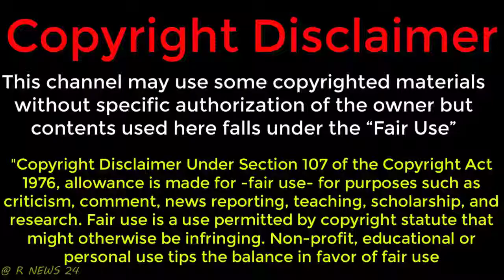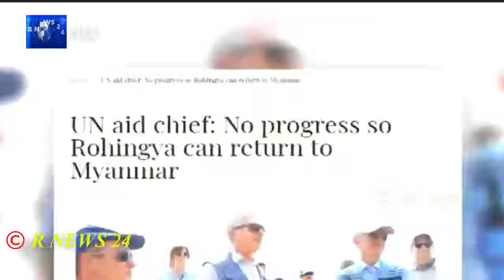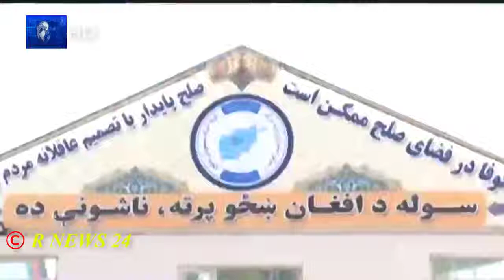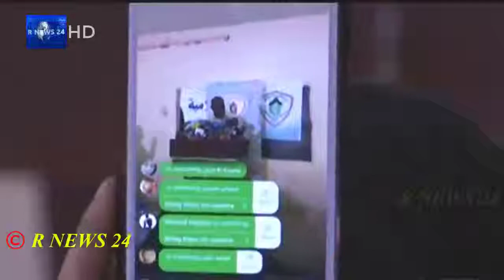International News Bangla 30 April 2019, World News Bangla, Today International News,